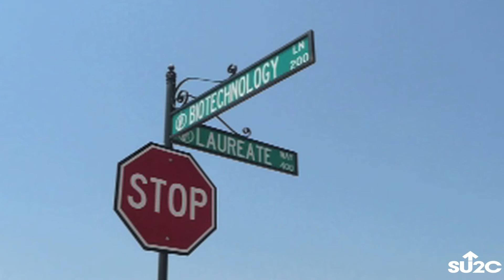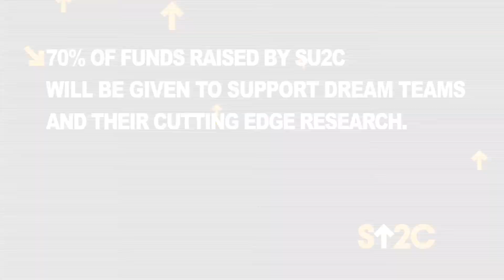Kannapolis & Andy Conrad, Ph.D: Building Collaboration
By creating an institution with the most advanced equipment possible, Andy Conrad, Ph.D., invites scientists to collaborate, share their knowledge and make big new discoveries.